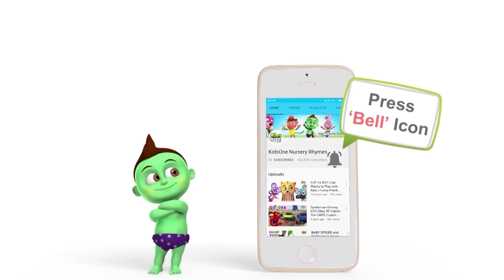Greeny Kiddo Wants to Eat Cheese | Funny Video for Kids | KidsOne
Watch Funny Greeny Kiddo Wants to Eat Cheese for Kids. Check Out this FUN " Greeny Kiddo Vs Rats " Fight for Cheez for Children, Kids.